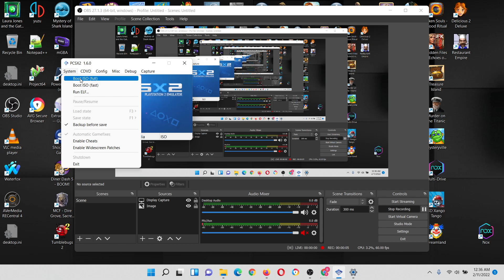shox part 1